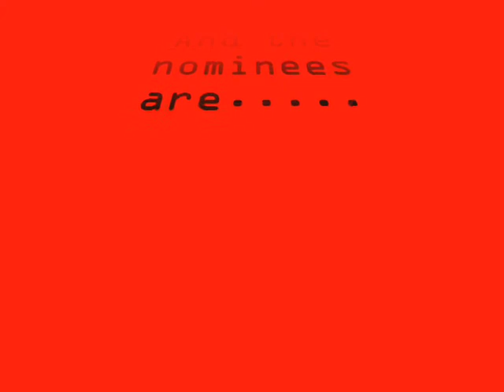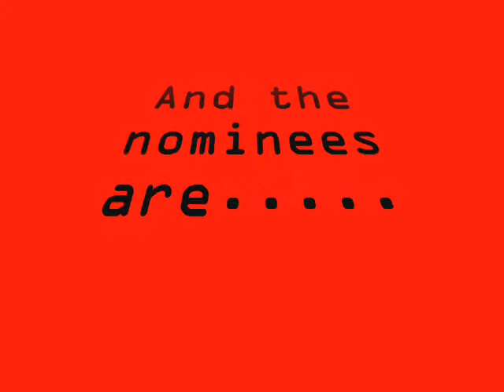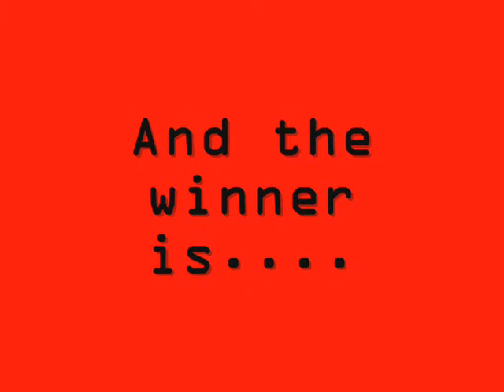Game of the Year awards 2010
I go through every game this year and pick the best of the best for the winners.

Nominees include such great games as Donkey Kong Country Returns, Gran turismo 5 and Halo Reach